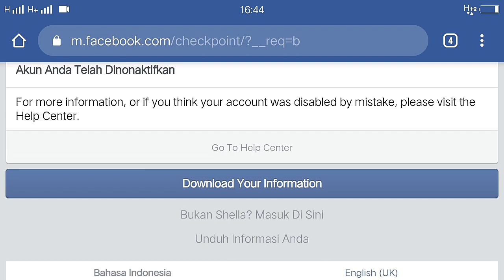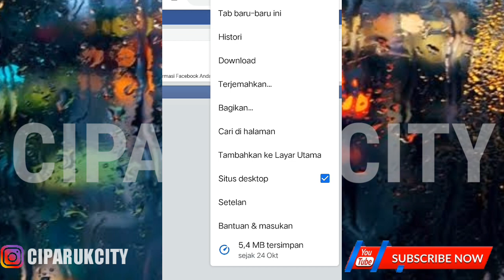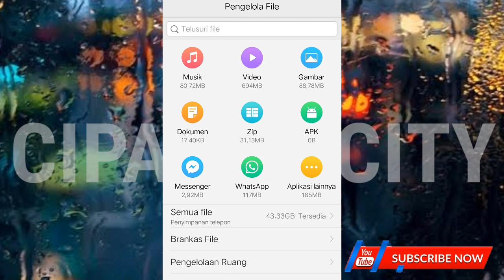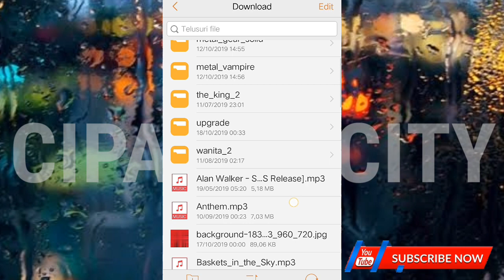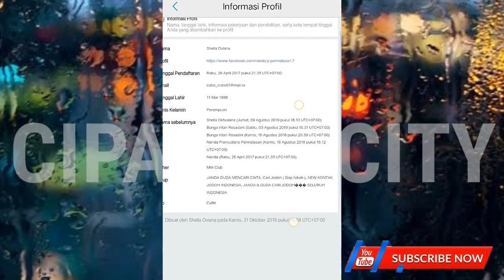cara melihat tanggal lahir di facebook - yang dinonaktifkan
Oke guys sperti janji saya di video sebelumnya
Yaitu
cara melihat tanggal lahir di fb yang dinonaktifkan, adalah dengan cara dwonload file,cara melihat tanggal lahir di facebook, tanggal lahir, akun facebook dinonaktifkan,
Disini juga bisa cara melihat data difb yang dinonaktifkan, cara melihat data fb, dari foto profil,album,tanggal lahir,komentar dan pesan pesanya.
tutorial facebook